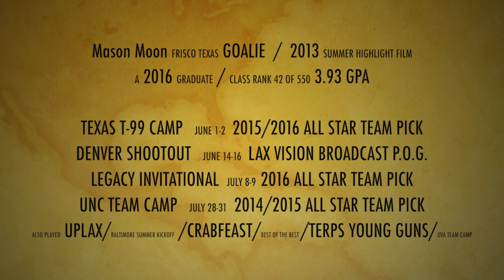Mason Moon Summer 2013 Lacrosse Highlights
Rising Sophomore (2016) Mason Moon plays for the Frisco Texas high school program.  Summer 2013 he played for the top 4 Texas club programs:  Dallas Select, IronHorse, Sentry Bullfrog and C2C. Fall 2013 he will be at the Adrenaline High Rollers Camp and University of Denver Team Camp.